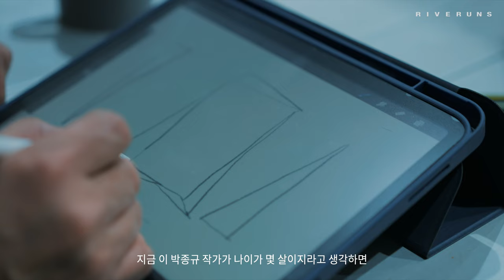[The Korean Artist] 박종규 작가 (J. Park) - 'Noise' / ENG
Artist : J. Park

J. PARK infers the meaning of the world from signals that make the digital world work and from the sounds that are classified as noise or considered a surplus product that hinders communication. Collecting, magnifying, and reorganizing the noise that occasionally occurs in computation, the artist attempts a philosophical subversion of the hierarchy between values that are welcomed and unwelcomed. Noise, manifested as a phenomenon belongs to the realm of the negative. Yet when magnified, it can sufficiently fulfill the terms presented by the aesthetic norms such as rhythm, rhyme, order, and orderliness. The presence of errors (noise) in computation means that humans are still in control of and managing computation. Noise is, therefore, the remnant of humanism.
PARK says that our age is characterized by digital virtuality. In reality, our substance is being sucked into digital virtuality. We can neither analyze nor define the substance of its power. The artist uses the term “phantom” to define the symptoms of our times. Here, phantom does not simply refer to ghosts; it refers to a life in which one is carried away by aimlessness and conformity without even knowing the identity of the impetus that drives the times. PARK states that while it is irresponsible to look at such a period optimistically, it is also cowardly to look at it pessimistically. Rather, he says, we should endeavor to occupy the middle ground (zhongyong) between the two. According to the artist, this transitional period, with hurdles that are bound to appear whenever moving on to a new phase, is necessary in order to advance a better direction of history.

전시
'시대의 유령과 유령의 시대'
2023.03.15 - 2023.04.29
학고재